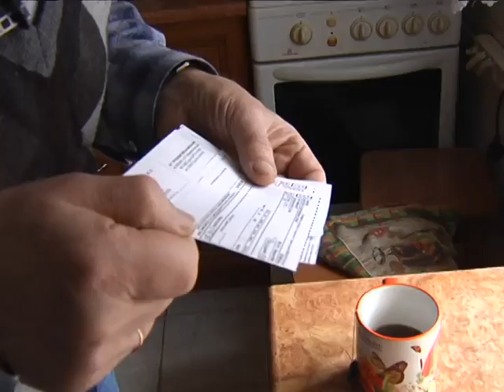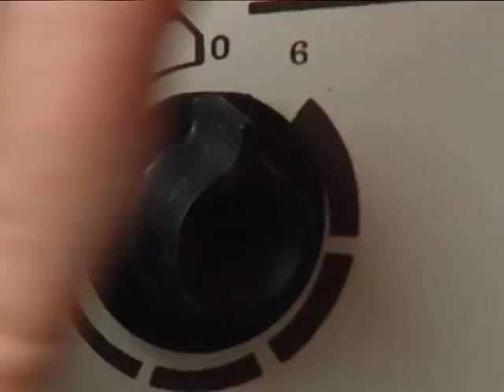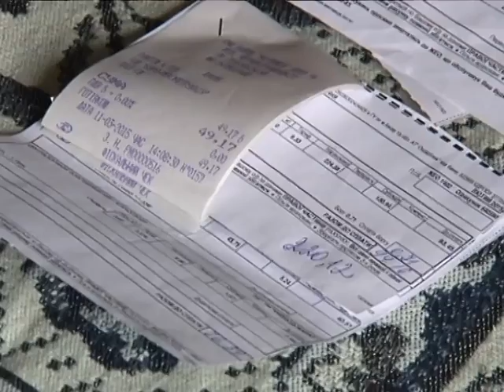Новые тарифы заставят украинцев экономить на еде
Самая, пожалуй, обсуждаемая тема - новые тарифы. Люди с нескрываемым волнением ждут даты "Х", - именно в начале апреля нам обещают повышение, причем минимум в 2 раза.Мы спросили тех, по кому это повышение ударит прежде всего: учителей, пенсионером и врачей - как они собираются.